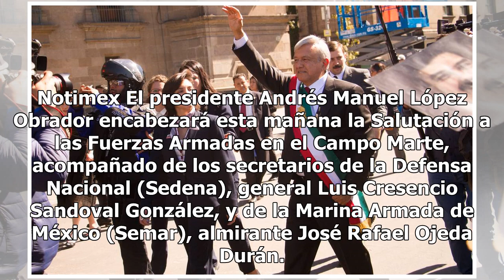Así transcurre la agenda de AMLO este 2 de diciembre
Notimex El presidente Andrés Manuel López Obrador encabezará esta mañana la Salutación a las Fuerzas Armadas en el Campo Marte, acompañado de los secretarios de la Defensa Nacional (Sedena), general Luis Cresencio Sandoval González, y de la Marina Armada de México (Semar), almirante José Rafael Ojed...